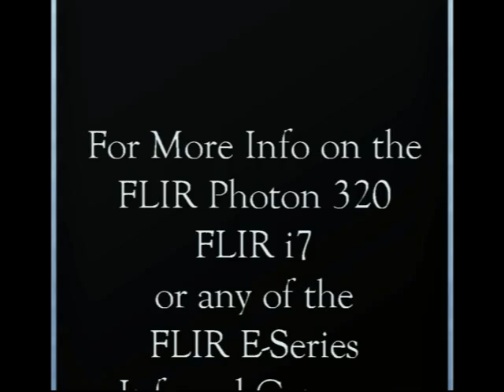FLIR Thermal Imager Comparison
Comparison images between the FLIR Photon 320 thermal imager, FLIR i7, FLIR E40, E50 & E60 infrared cameras shooting a bird in a cage. Contact UPI to learn more.